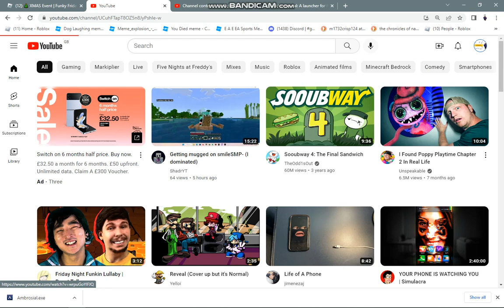expurgation 4 miss (i forgot to stop recording)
wow i got better